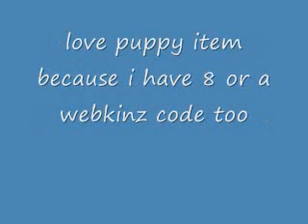WEBKINZ CODE TRADE FOR LOVE PUPPY ITEM OR ANOTHER CODE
Hope we can trade thanksssss